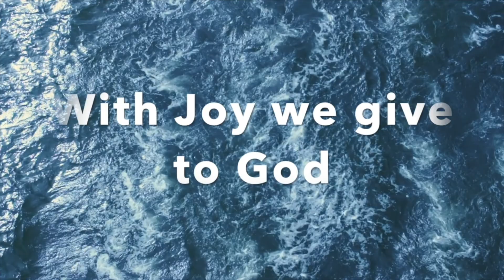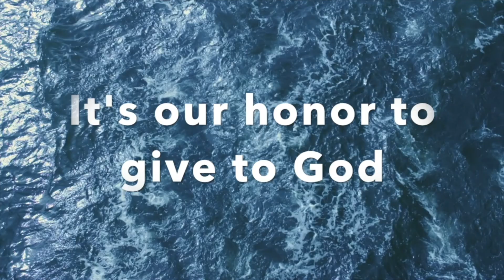Glenn & Melody Eliseo - The Prophetic Right of Way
Sunday - Sept 20, 2020